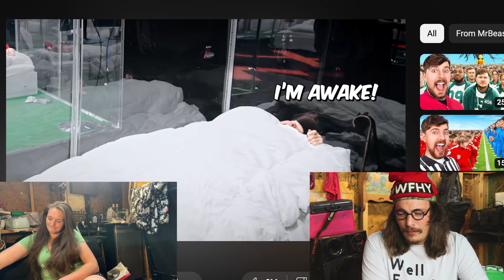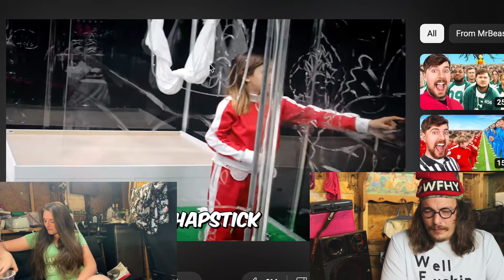Watching Mr. Beast new video until Chris shows up.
Watching @MrBeast until Chris shows up. i can confirm old people take BIG L's